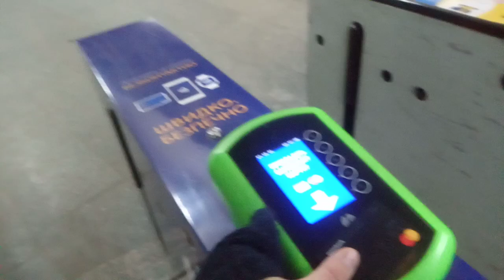оплата проезда банковской картой + перегонка еж3-5751 ст.а.масельского метро Харькова